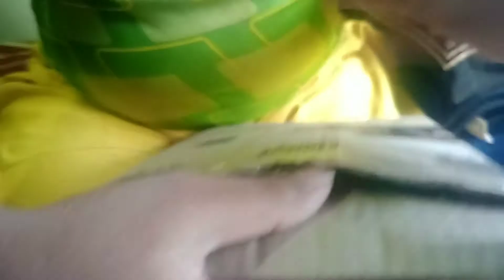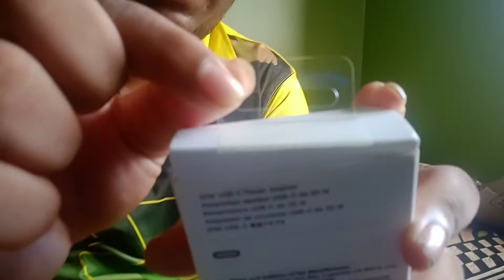iPhone 12 unboxing